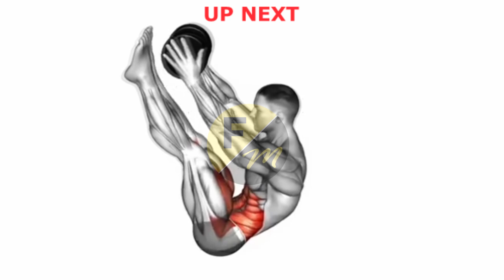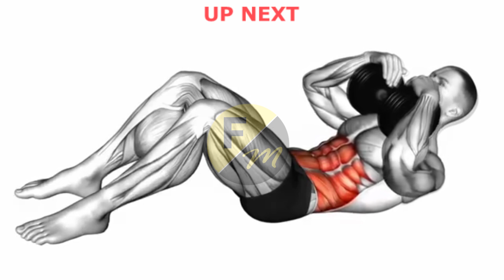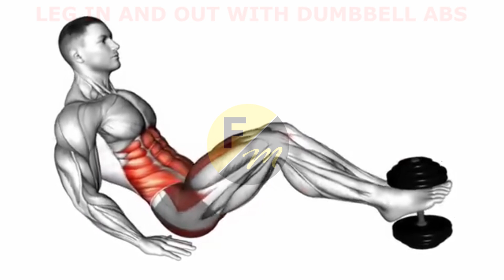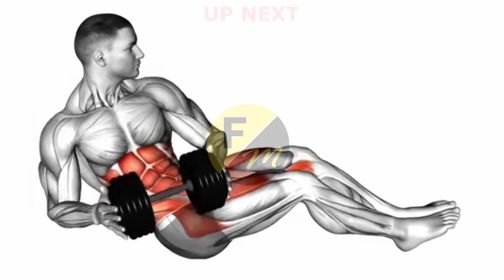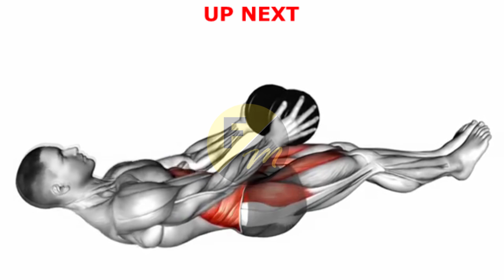NINE variations For six packs belly fat tummy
NINE ABS VARIATIONS TO BUILD YOUR SIX PACKS